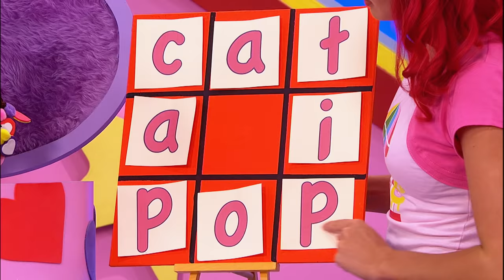Hi-5 House Series 3 - (2016) Reel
Now available on Netflix!

Join us live in concert!